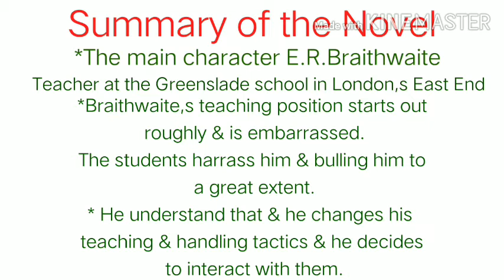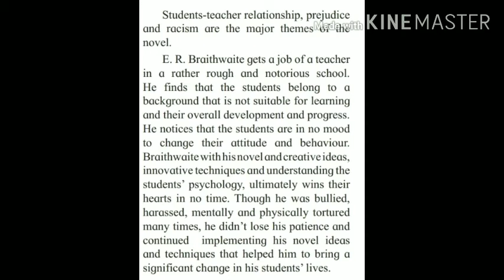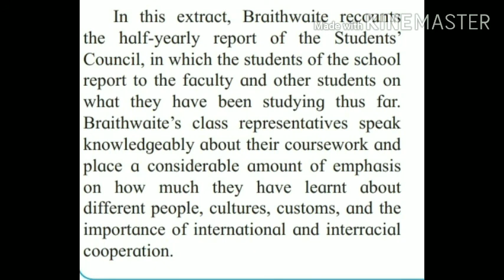12th Std 4.2 To Sir,with Love (Part-2)Summary ,theme ,synopsis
12th Std 4.2 To Sir,with Love (Part-2)Summary ,theme ,synopsis